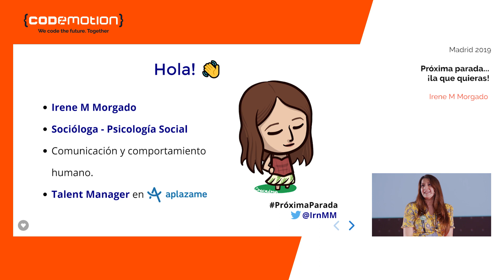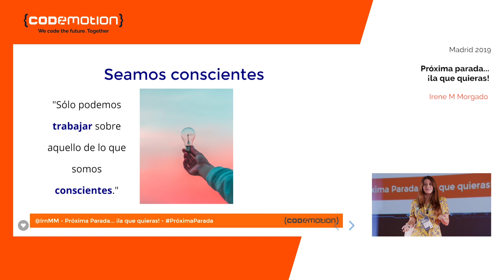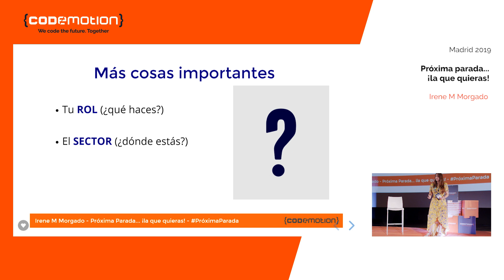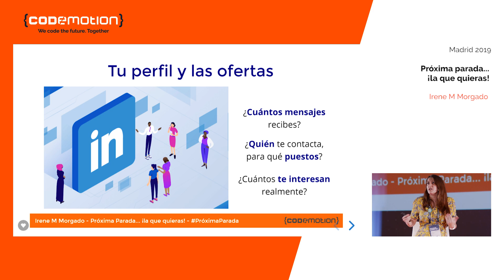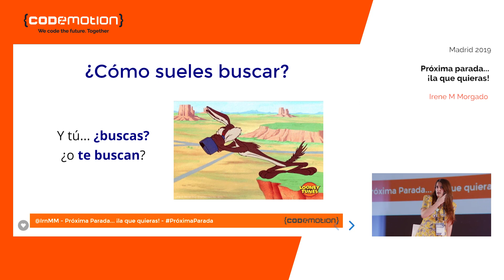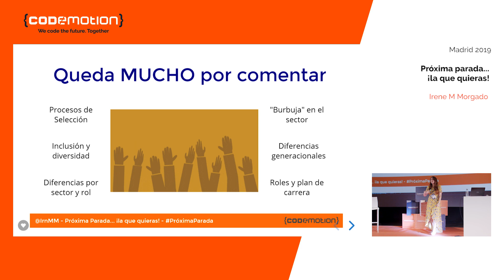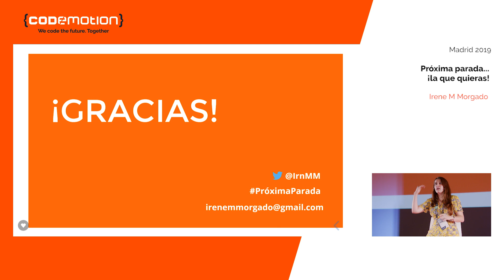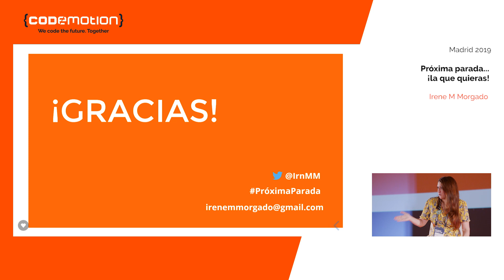Codemotion Madrid 2019 I Próxima parada ¡la que quieras!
¿Qué es mejor, trabajar en una empresa de producto o de servicios? ¿Son las startups la clave para aprender y crecer, o sólo venden humo? ¿Qué tengo que tener en cuenta para dirigir mi carrera profesional hacia donde realmente quiero? ¿Por qué me contactan tantos recruiters... pero sólo para puestos mediocres? En esta charla conoceremos las claves para enfocar tu carrera en el sector técnico, y hablaremos sobre qué tener en cuenta a la hora de elegir tu próximo reto profesional.

About:
Irene M Morgado, Talent Manager - Aplazame

Sociologist specialized in Communication and Social Psychology. Committed to social and ethical projects, I have moved from the world of Communication strategies to Human Resources, always interested in the technical world. Researching how to make teams and people can work and feel better, with a practical approach.